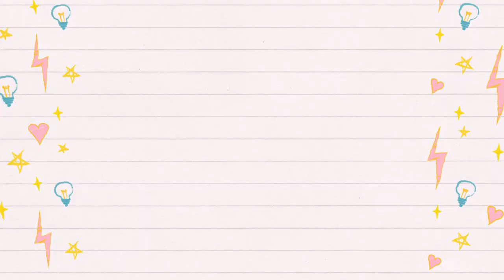Making Goat's Milk Soap in the Crockpot : Bamboo & Grapefruit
Explore the First (six part) Lesson in the Crafter's Community for FREE

Stalk Us on Facebook. It's Fun!

Thermal Mermaid makes hand made natural artisan soap. Full recipes and printable instructions can be found on the Thermal Mermaid Learning Library. Everything is available for soapers to make for their own personal use or business.

We are a community of over 3000 soap makers who love to make natural DIY home made soap from scratch.
Bamboo & Grapefruit Goat's Milk Soap

 This is a base recipe of soft plant oils with an invigorating fragrance and the moisturizing qualities of shea, cocoa, and goat's milk.
the top. Remove the heat and leave the cover off the pot. While the soap is cooking add 1 cup of dried yellow flowers into the pot and allow this to slow cook and break down into the soap.

Tip: This is an exceptionally moisturizing bar. If it feels too soft to your taste after cure time, increase the cocoa butter in replacement of the shea butter.

Note on Goat's Milk : I write my recipes using powdered goat's milk knowing full well that most people don't have goats or access to fresh goat's milk. In my opinion, making soap with powdered goat's milk is much easier to incorporate into the recipe because adding it in at the end will ensure that the fatty globules and lactic acid will not get eaten up by the lye and  there is a greater chance it will end up floating in the bar.  It's also easier to control the risk of burnt milk. Some people do have goat's and would like to incorporate their own products into their hand made soap.  In the recipe above 2 scoops of powdered goat's milk will make 1 cup of liquid. This means if you want to use liquid goat's milk into this recipe you will need 1 cup of liquid goat's milk.

You can do this in 2 ways. The first way is to remove 8 oz. of water  from the water content when you make your lye water solution. Add 8 oz. of goat's milk to the water  and freeze this into a slurry before you add the lye. When you add the lye  crystals do it slowly and stir consistently. When you add the lye water to the oils in the crock pot cook everything on low. This will need more supervision and take longer in the crock pot. You may still run the risk of burning the milk through this process and it may take some practice until you get the hang of how your crock pot heats up.

 Another way to do this, is to combine 10.24 oz. of water with the full amount of lye. This will get the lye to bond with the oils first, so that it won't do as much damage by eating up the milk as the lye and oils saponify. The soap may be thicker in the first stage, but if you keep it broken up with a spoon it will loosen up as it moves into the second and third stage. You can then add the  8 oz. of liquid goat's milk at the end of the process as the soap is cooling.

If you would like any of the recipes for our items come on over to
ThermalMermaid.com and join us in the Learning Library for exclusive tutorials not found anywhere else.